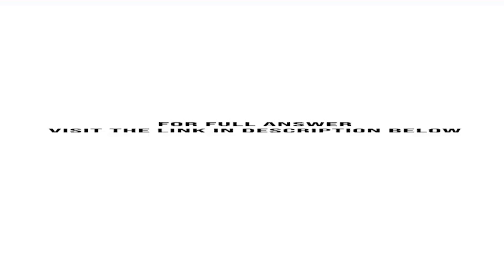Daves Auto Supply custom mixes paint for its customers The shop performs a weekly inventory count...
Daves Auto Supply custom mixes paint for its customers. The shop performs a weekly inventory count of the main colors that are used for mixing paint. Determine the amount of white paint that should be ordered using the following information:...